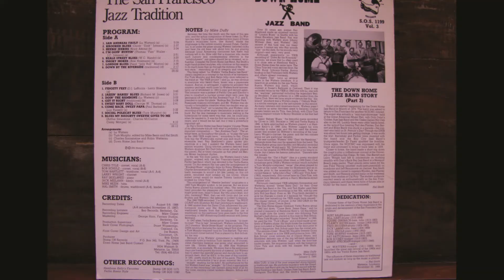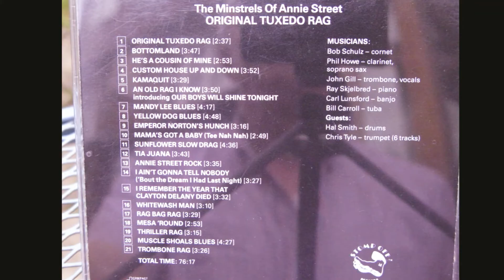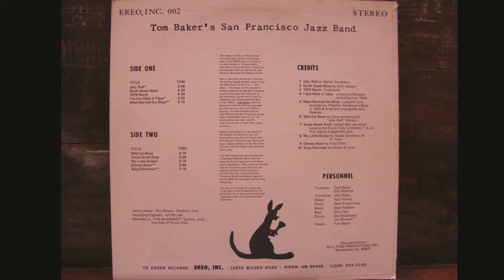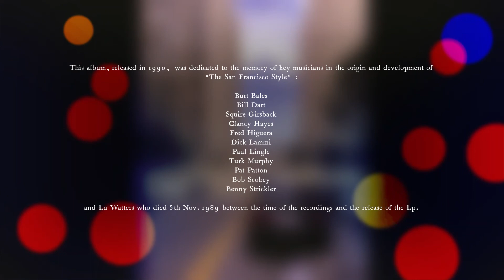Heebie Jeebies - Down Home Jazz Band Hal Smith, Chris Tyle, Bob Schulz, Tom Bartlett, Larry Wright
This Lp , the third by the Down Home Jazz Band, is dedicated to the memory of the musicians who were involved in the Great Jazz Revival which began around 1939.  They developed what became known as  San Francisco Jazz, paying tribute to the early jazz greats but making a new and exciting sound.

There are of course some things that get better with age, and for me jazz is one of those things. Rather than tire or become hackneyed,  jazz played this well only gets better as I age along with it.  My hope in posting this music is that people a fraction of my age, and much younger than these recordings!, will hear and be captivated by it.  Rather like Lu Watters and the greats of the Jazz Revival, the supremely talented musicians of the Down Home Jazz Band play in the style of the San Francisco Tradition and bring something fresh and new while also achieving incredible resonances of the past.  I hope you enjoy it, and I also hope some listeners have to get up early for school tomorrow!

Apologies for the poor quality of some of the photos, I will take better photos for the next posting of music from this wonderful Lp.  I must also mention the sleeve notes by Mike Duffy which are very informative, entertaining and brilliantly written.